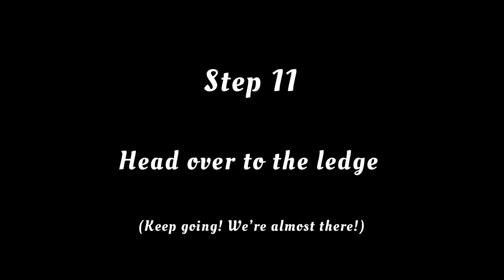How to Candle Run Efficiently!!!!